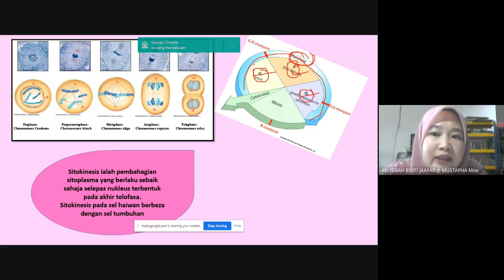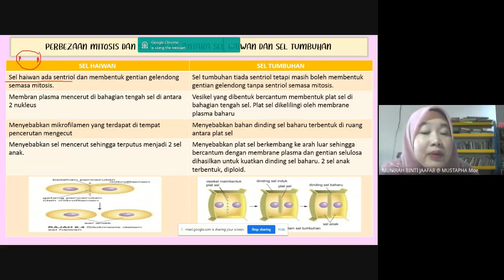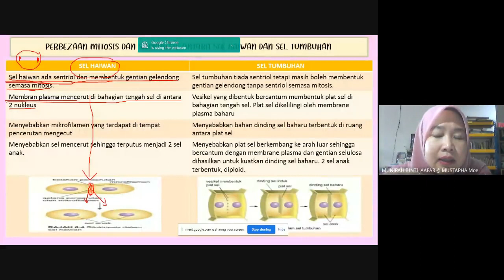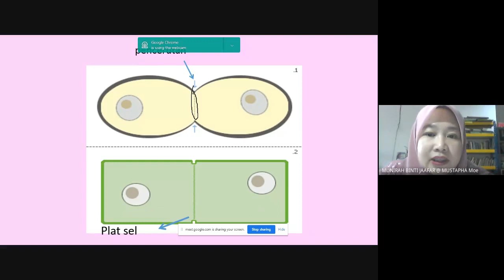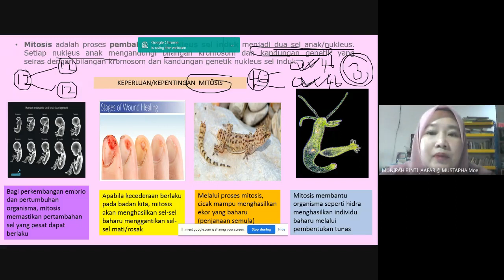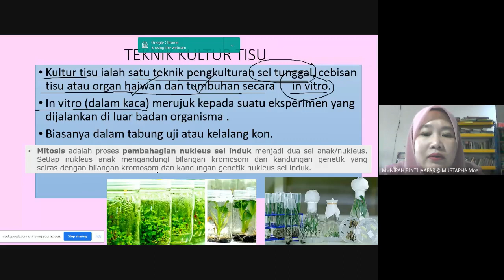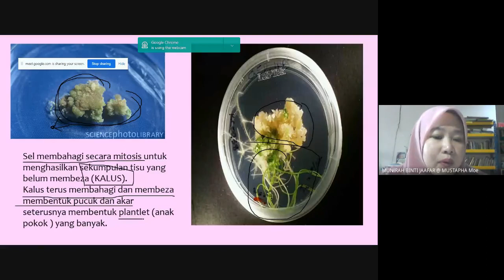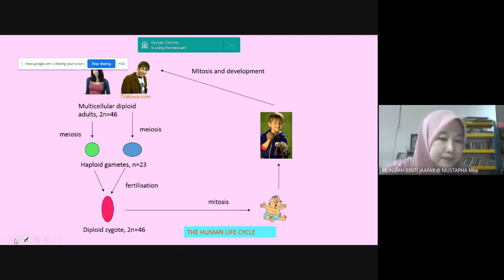sitokinesis dan aplikasi mitosis